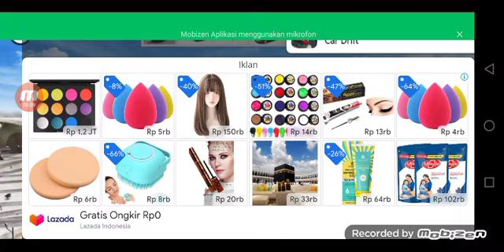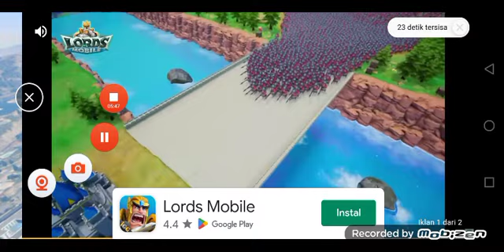Amiga Longplay [333] Car Drift